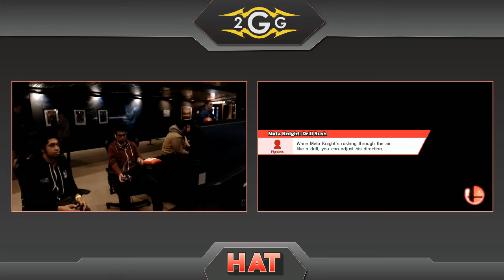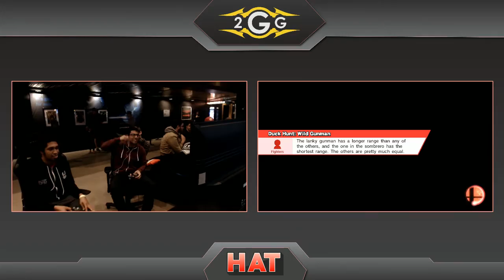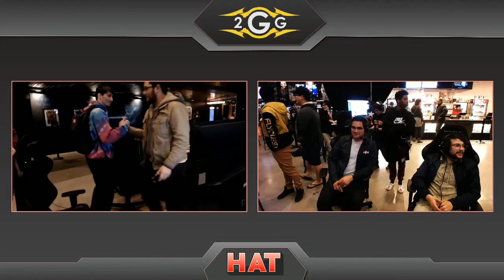HAT 1 - MSF | Larry Lurr (Diddy Kong, Fox) Vs. Cruncho (Roy, Duck Hunt) Winners Side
Check out the latest video of 2GG!

Want to be a part of the 2GGreatest Hits? Show up to one of our events!